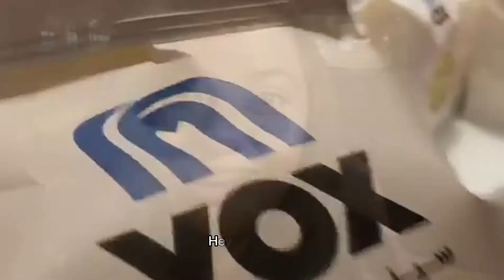Superintelligence Movie Premiere & Review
Superintelligence Movie starring :
Melissa McCarthy
Bobby Canavale
James Corden